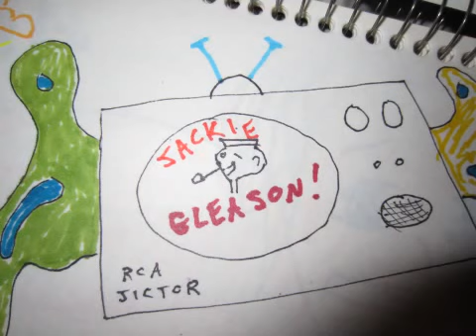Amberdose - Need You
This is a cover of a song written by and belonging to THE BIG BEATS. It
ain't mine, so go eat a tarantula.